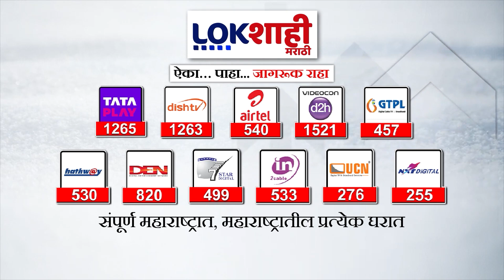Loksabha Election - दुसऱ्या टप्प्यातील ३५२ उमेदवारांचे ४७७ अर्ज दाखल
राज्यातील लोकसभा निवडणुक २०२४ च्या दुसऱ्या टप्प्यातील मतदान २६ एप्रिल २०२४ रोजी होणार आहे. यासाठी मराठवाडा व विदर्भातील मतदारसंघात उमेदवारी दाखल करण्याचा आजचा शेवटचा दिवस होता. आज सायंकाळपर्यंत  एकूण ३५२ उमेदवारांचे ४७७ अर्ज दाखल झाले आहेत.